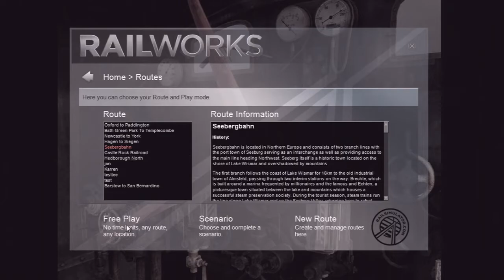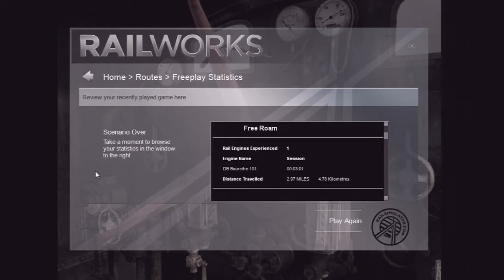Let's Play A Game: Railworks!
Playing the game of the year 2012: Railworks!